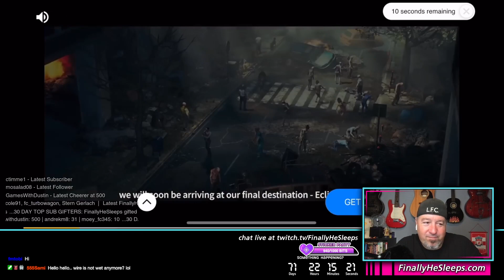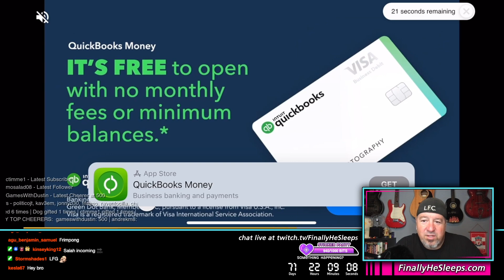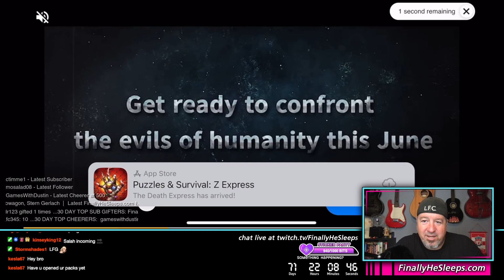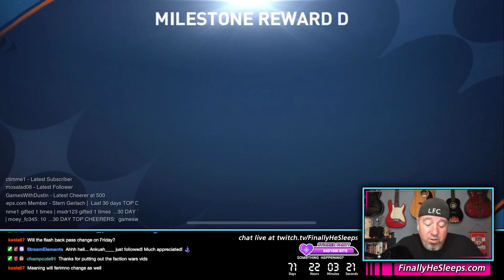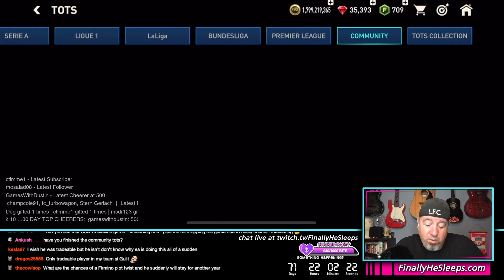UTOTS PACKS! Can we finally find Salah? - FC Mobile (FIFA) 22 Twitch Livestream Ep.643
Twitch Livestream Ep.643 from June 21, 2023
Short stream - opening a week's worth of UTOTS Packs on stream - I think we're going to have to buy Salah if we want him...